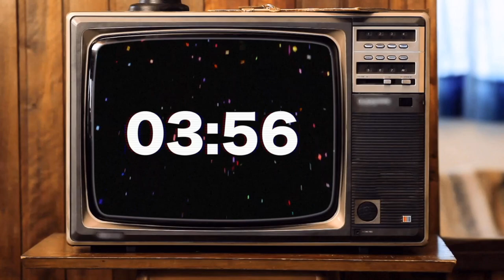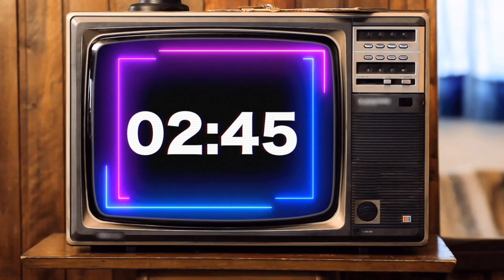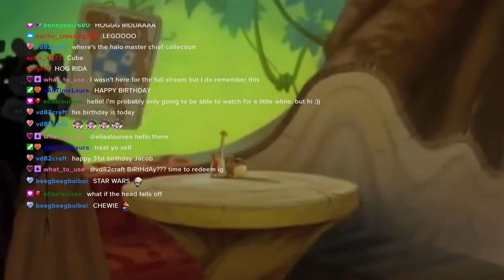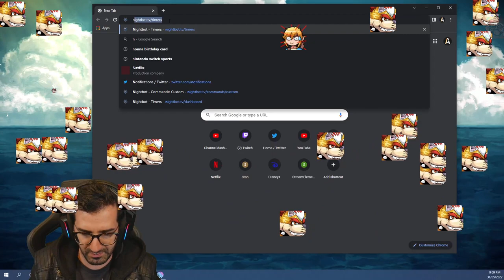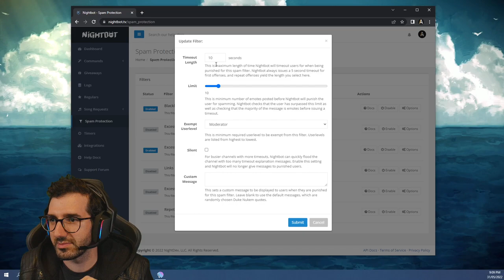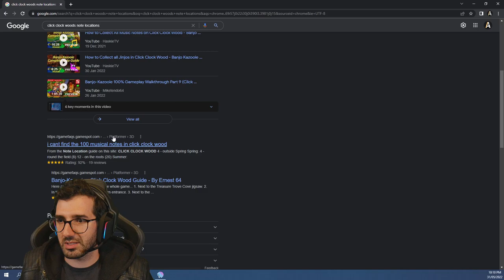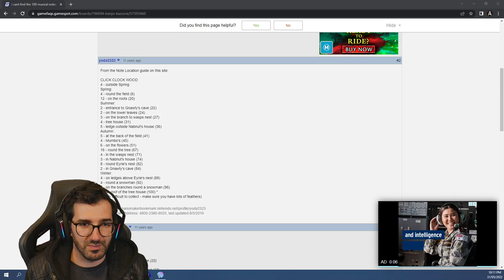Banjo-Kazooie FINALE | Retro Tuesday